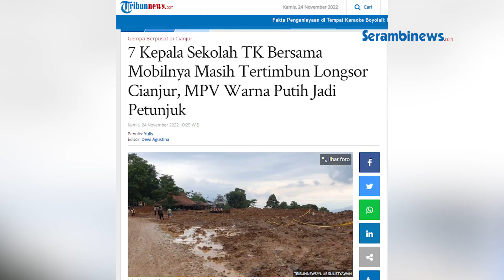7 Kepala Sekolah TK dengan Mobilnya Masih Tertimbun Longsor Cianjur, MPV Warna Putih Jadi Petunjuk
SERAMBINEWS.COM - Beredar informasi Tujuh orang guru dan kepala sekolah TK diduga turut menjadi korban tertimbun longsor akibat gempa tektonik berskala 5,6 SR yang berpusat di Cianjur pada Senin (21/11/2022) lalu.

Hingga Kamis (24/11/2022) Ketujuh guru-kepala sekolah TK itu, masih terus dilakukan pencarian dan evakuasi dari jurang yang tertimbun longsor yang berada di Jalan Raya Cipanas - Cianjur, tepatnya Desa Cibeureum, Kecamatan Cugenang, Kabupaten Cianjur.

Rabu (23/11/2022) siang, relawan dan petugas evakuasi menemukan titik di lokasi timbunan tanah longsor yang diduga kuat tempat mobil MPV yang mengangkut para guru dan kepala sekolah TK.

Lokasinya berada di jurang yang kedalamannya sekitar 20 meter yang kini sebagian besar tertutup ribuan kubik tanah akibat longsor dari bukit di sebelahnya.

Di sekitar lokasi, sebelumnya berhasil dievakuasi angkot warna biru yang kondisinya rusak parah.

Angkot tersebut diduga berisi belasan siswa yang baru pulang sekolah. Nahasnya, angkot dan mobil MPV itu tersapu longsor lalu tertimbun ribuan kubik tanah.

Moh Hendra mengatakan, di lokasi longsor tersebut, setidaknya terdapat enam kendaraan terkubur. Yakni dua truk, dua angkot dan dua mobil MPV berjenis Avanza dan Xenia.